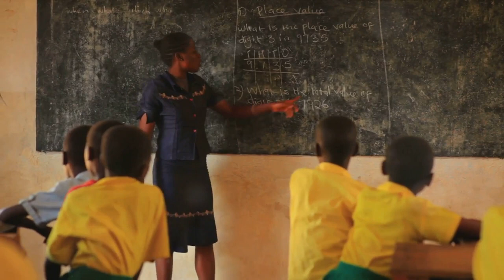Unraveling the Legacy: Colonialism's Impact on Africa